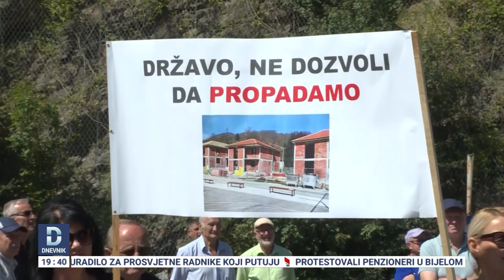DNEVNIK: U Bijelom Polju protestovali penzioneri